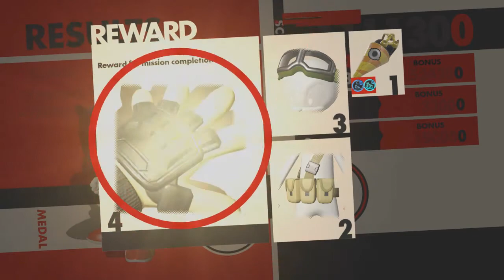[9] Sonic Forces Walkthrough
The final fight with Eggman begins.